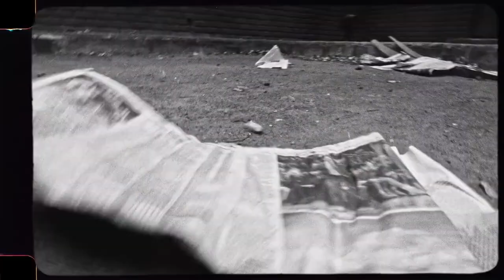Sarah Baker - hallucinations (Official Music Video)